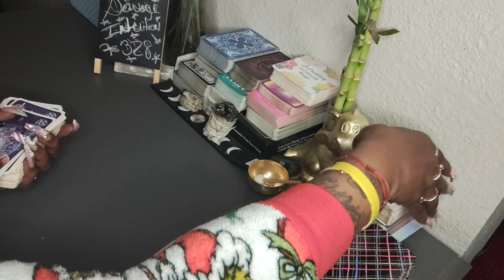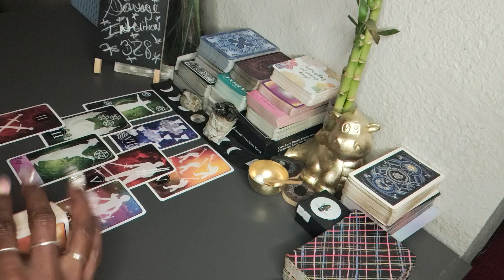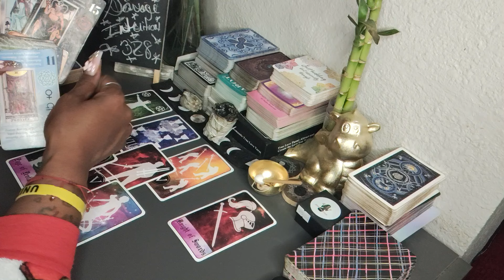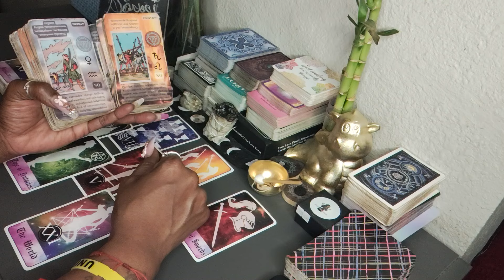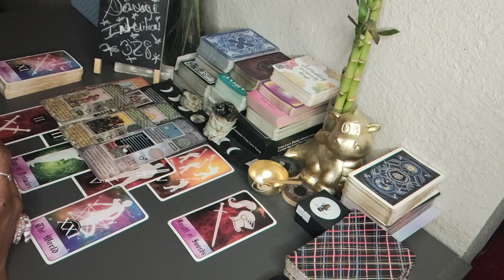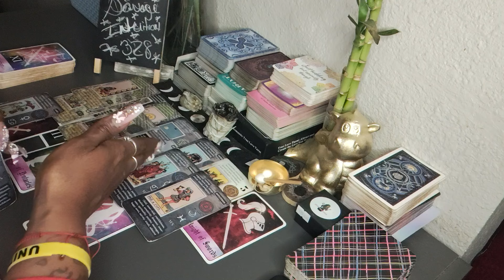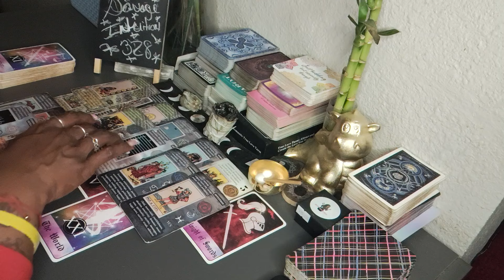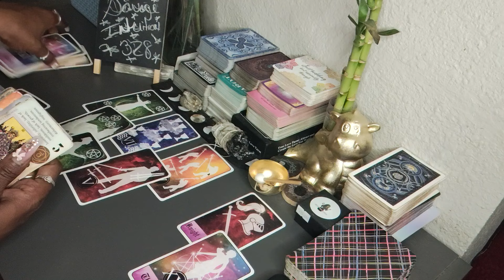They Should've Never Played With Those Spells...